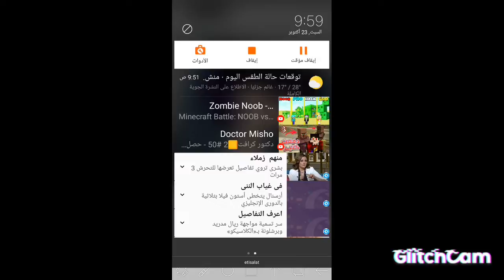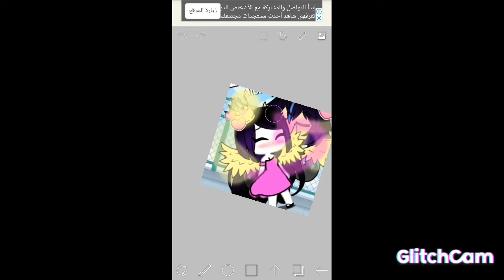the queen and ging